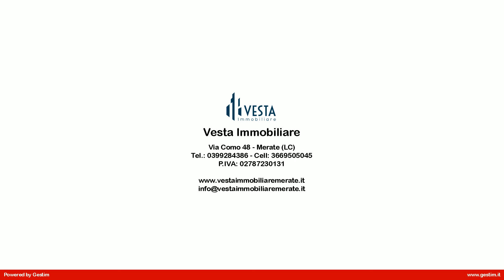Appartamento in Vendita a Merate (LC)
Merate: al piano rialzato di piccola palazzina ben tenuta, proponiamo in vendita appartamento totalmente ristrutturato,
L'appartamento è suddiviso in:  ingresso, soggiorno con angolo cottura, ampio bagno con doccia e sanitari sospesi, camera matrimoniale ampia, balcone di ottima metratura con tende da sole.

Lappartamento è molto luminoso, dotato di pavimentazione in ceramica monocottura. I serramenti sono in legno con doppi vetri e persiane, è presente la porta blindata dingresso, il riscaldamento è autonomo. Totalmente arredato, limmobile è subito disponibile.
A completare cantina.
Richiesta euro 72.000,00 spese condominiali 600/700 all'anno.

Potete contattarci senza impegno per ottenere maggiori informazioni o per prenotare una visita per questo Appartamento in Vendita a Merate.